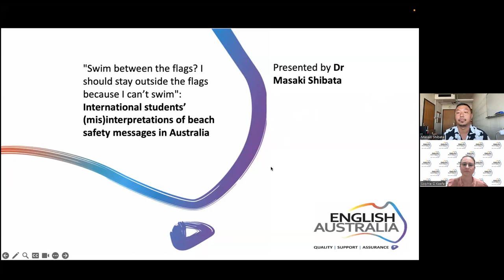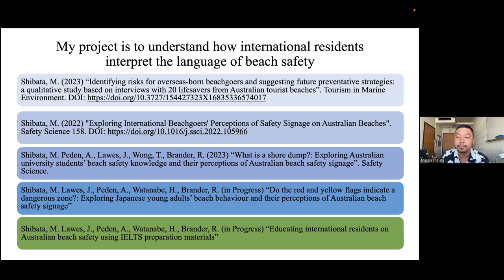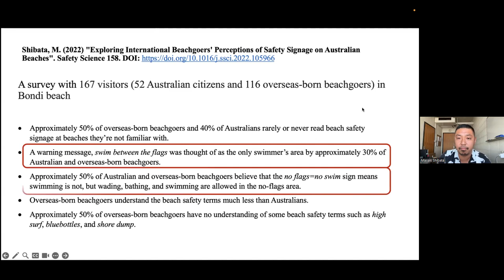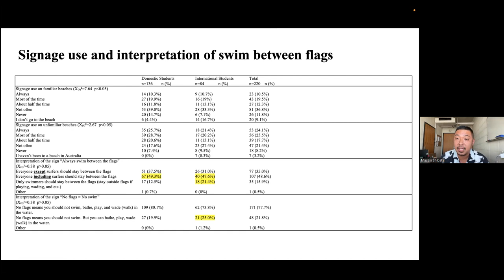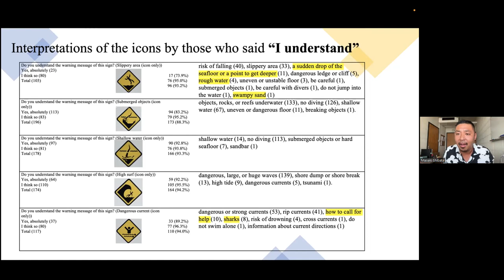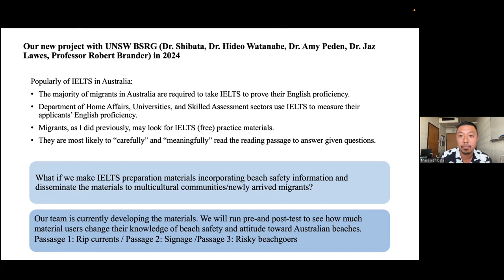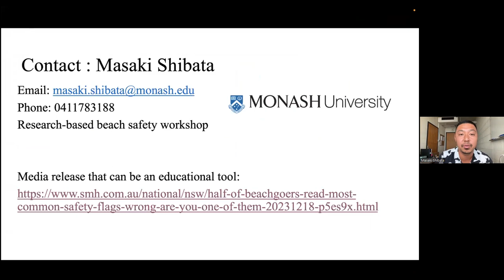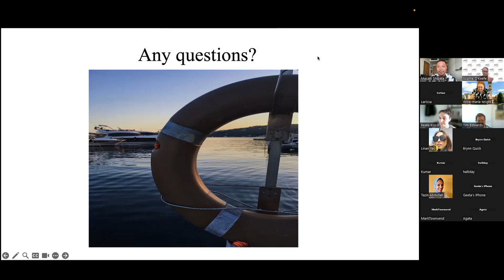International students' (mis)interpretations of beach safety messages in Australia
In this session, Dr. Misaki Shibata, who is a linguist and a surf lifesaver, discusses how international students in Australia misunderstand Australian beach safety signs (flags, signage terms, and icons) and how their misinterpretations can increase the risk of drowning.

This session also demonstrates how Google Translate currently mistranslates beach safety signs in Japanese and Chinese, which may affect Japanese and Chinese students’ interpretations of beach signs.

Dr. Shibata will conclude this session by introducing a new educational strategy through language-learning materials, which can be helpful beach safety material for newly arrived students in Australia.

This webinar will be useful for all colleges that deliver beach safety information to their students and it could help centres to re-think how this information is conveyed. It would be useful for student services staff, teachers and college administrators, or any staff member who may be involved in conveying beach safety information to international students.